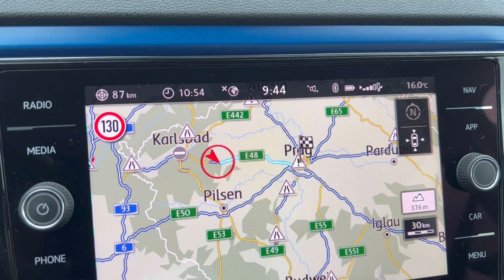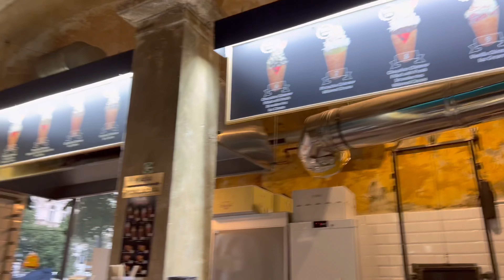Prag, Czech Republic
my prague trip

Vlog
IRL